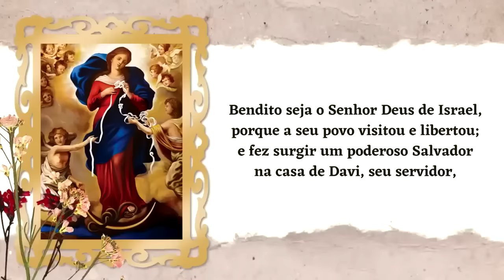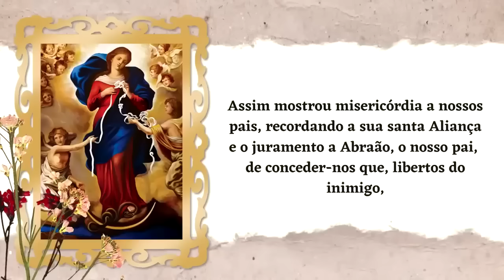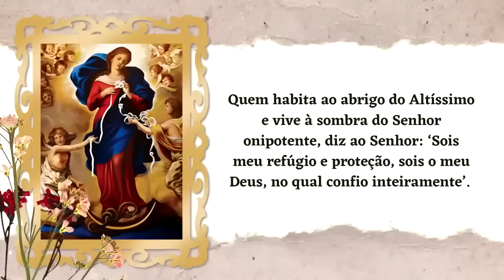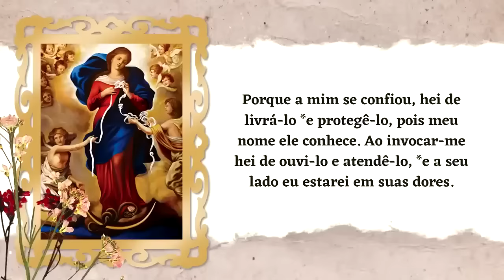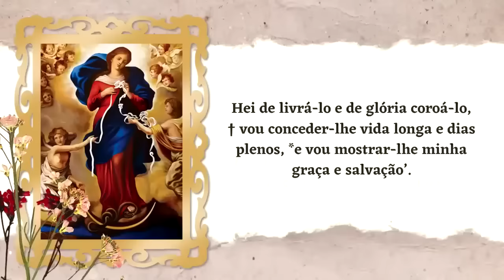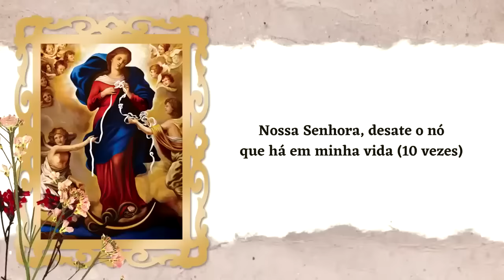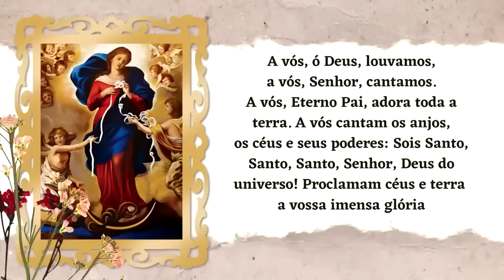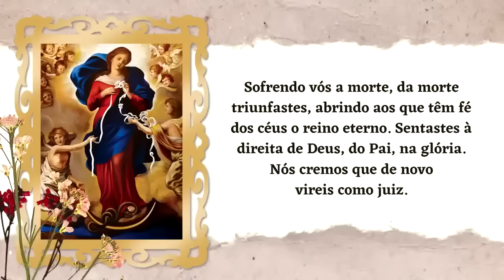BOM DIA NOSSA SENHORA SEXTA FEIRA PADRE LÚCIO CESQUIN